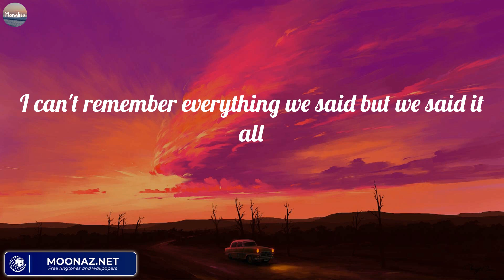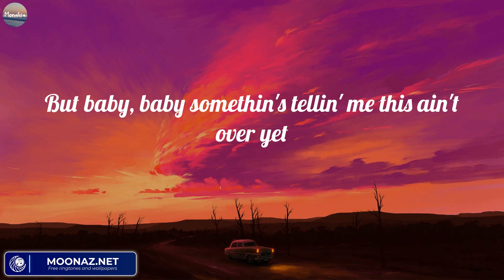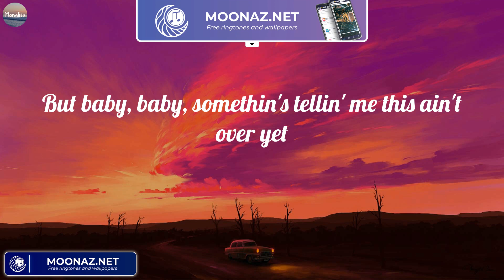Morgan Wallen ~ Last Night (Lyrics) Justin Bieber, Jung Kook, Nicki Minaj ~ Mix